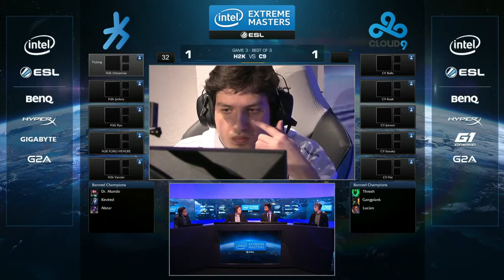LOL S6 - Cloud 9 vs H2k Game 3 - IEM Cologne 2015 Quarterfinal